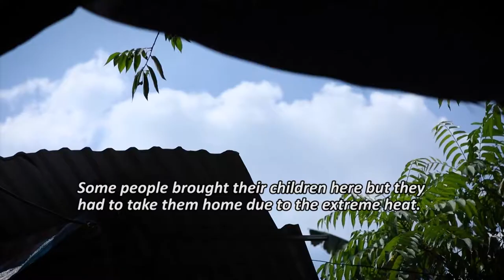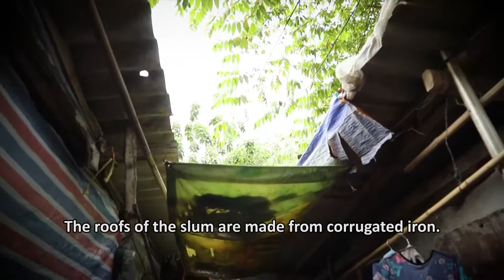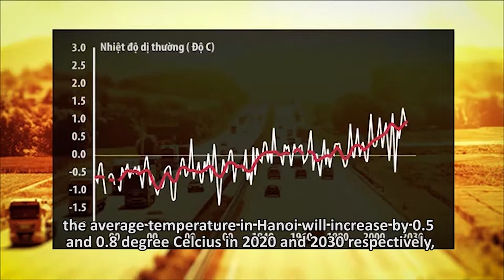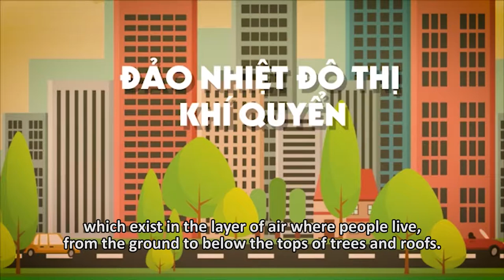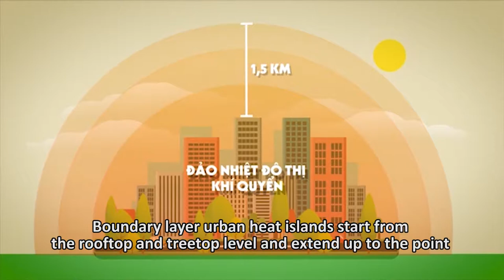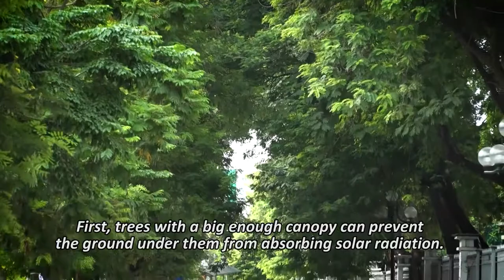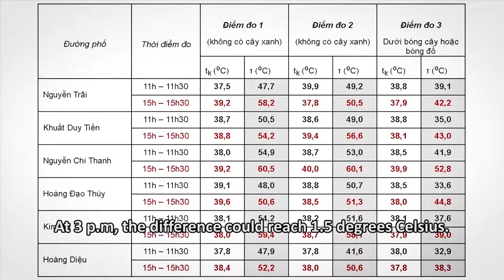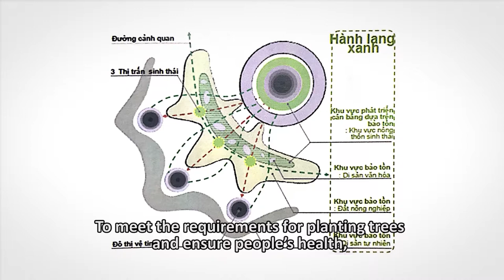Urban heat island effect brings record temperatures to Hanoi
Vietnam’s capital Hanoi is experiencing extremely high temperatures this summer, much like other major metropolises. Is the heat just tied to climate change? What other factors might be influencing what’s now known as the urban heat island effect? Reporter Anh Thu Nguyen looks at the causes of urban heat waves in places like Hanoi and explores some solutions in this episode of VTV’s Green Earth program.